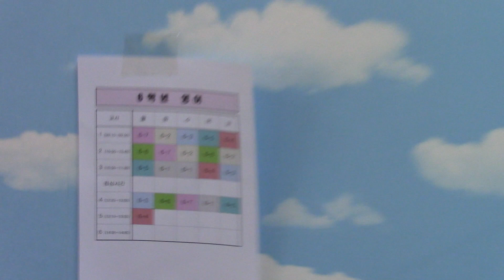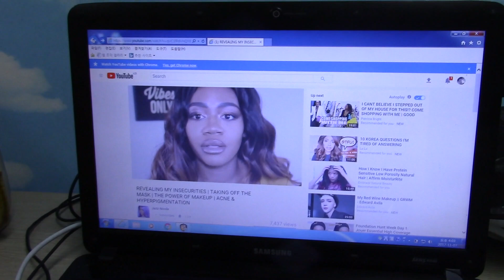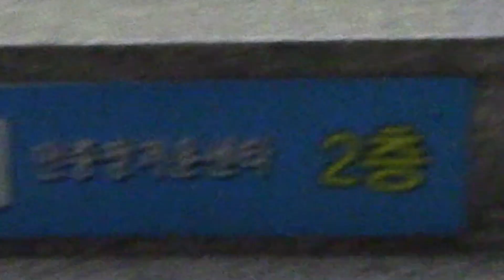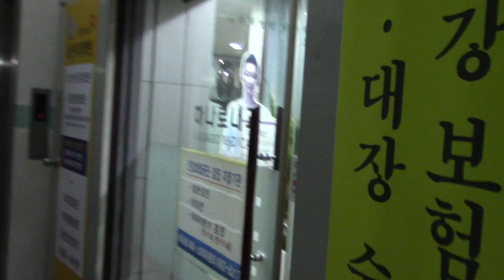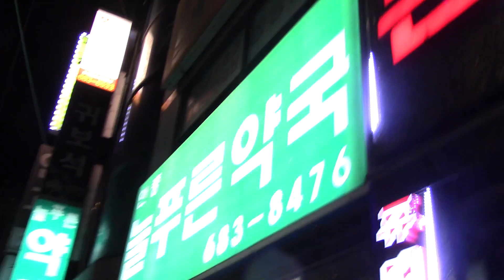Regular Degular Day in Korea Vlog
I know somebody's going to get on me for the fact that I filmed this video months ago and you're just seeing it now. That comes from the fact that I love filming and I just really HATE editing. But then I love being on the internet and talking crap, so I guess I need to get my edit on.